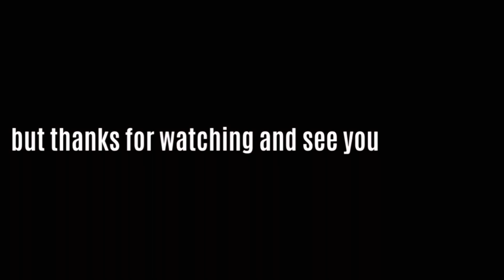PREPARE WITH ME FOR MIAMI: hair, nails, lashes, pedicure + pack with me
heyy beauties 💕💕💕, in todays video i’m preparing for my trip to miami, getting my nails, lashes, feet, and hair done plus pack with me 😌😌